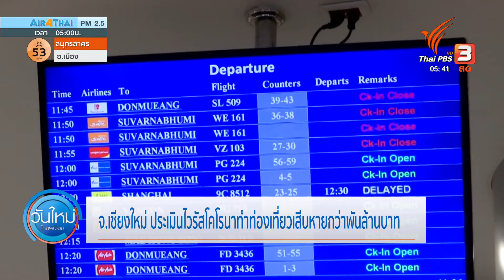ท่องเที่ยวประเมินไวรัสทำพังกว่าพันล้าน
เรียกประชุมกลุ่มผู้ประกอบการธุรกิจเกี่ยวที่เนื่องกับการท่องเที่ยวหามาตรการบรรเทาเยียวยาผลกระทบไวรัสอู่ฮั่น ที่ทำทัวร์จีนหายเกลี้ยง  อุตสาหกรรมท่องเที่ยวประเมินสูญเสียกว่าพันล้าน แต่ยังเชื่อหลังจาก 3 เดือนจะฟื้นตัว